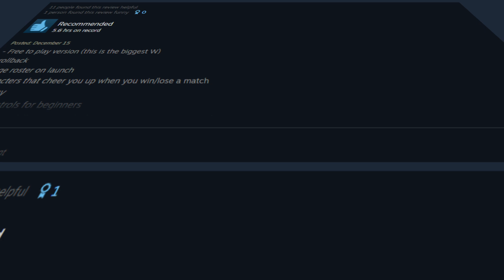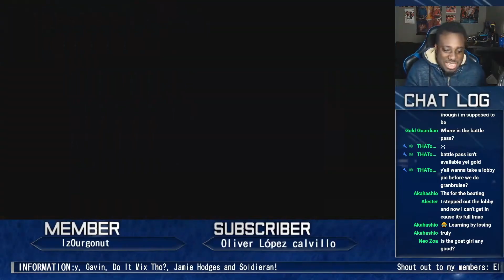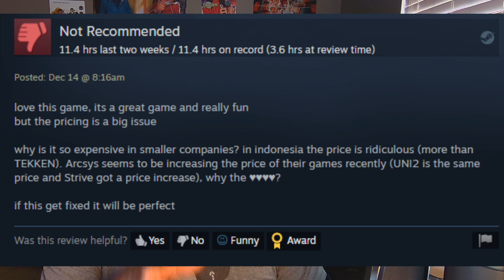Granblue Versus Rising Is GOOD But... | REVIEWING Your Reviews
Granblue Fantasy Versus Rising has released and EVERYONE Loves It?

Today I'm going to look into the steam reviews to see what people are saying about the game!

Regardless still buy and play Granblue Fantasy Versus Rising!